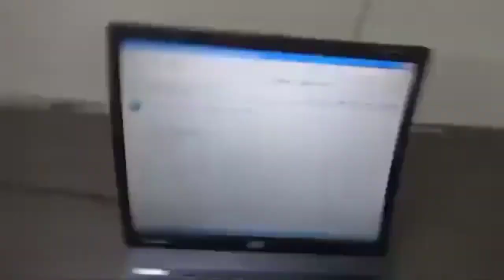Gacha Auto Dapat 10BGL 😱💯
Video for Profit Growtopia 2023

2023 Dirt to DL
Growtopia AntidoteAntidote
Growtopia Antidote Profit
Growtopia Antidote Mass
Growtopia Antidote Mass Profit
Growtopia Profit Antidote
Growtopia Mass Antidote
Profit Growtopia
Growtopia mass How to profit
best profit in growtopia 2023 best way to profit in growtopia 2023
profit gt
Growtopia Game
Growtopia mass profit 2023
Growtopia 2023
growtopia profits
GT Profit
Growtopia mass Growtopia Project
Growtopia Profit No Farming Growtopia Lazy Mass
Growtopia Dirt to DL
Growtopia Dirt to BGL Growtopia Dirt to Magplant
Growtopia Dirt to Rayman
Tags (Ignore)

Growtopia, Growtopia profit, how to get dl, growtopia profit no farm, lazy profit, lazy profit growtopia, growtopia secret profit, how to get bgl, how to

growtopia profit growtopia profit 2023
growtopia profit video
profit growtopia
Growtopia growtopia
mutant profit lazy profit
growtopia best lazy profit growtopia extracting profit
extracting profit growtopia
growtopia DNA profit growtopia
profit DNA
growtopia how to profit growtopia profit tips
growtopia mass profit
growtopia massing
growtopia mass
growtopia mass amphora growtopia amphora mass
growtopia project
growtopia growtopia growtopia
powerkuy